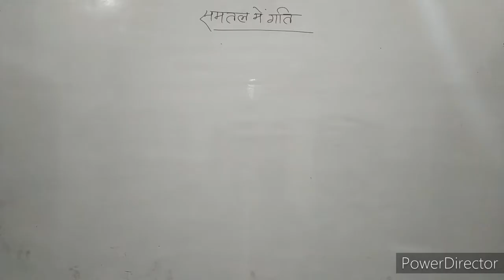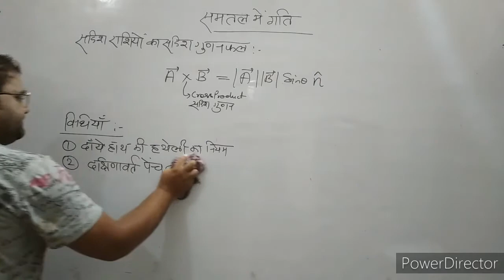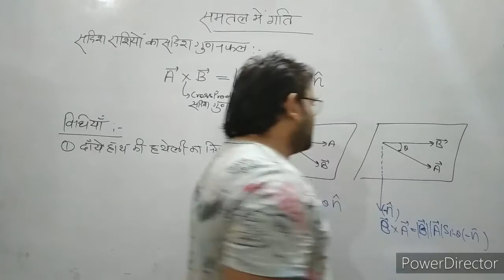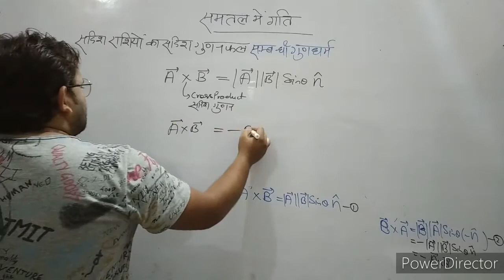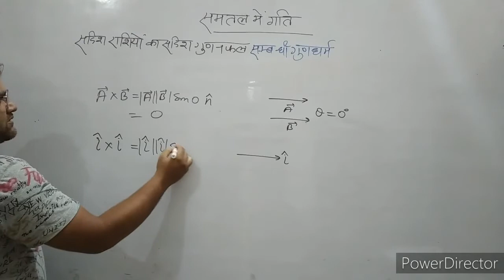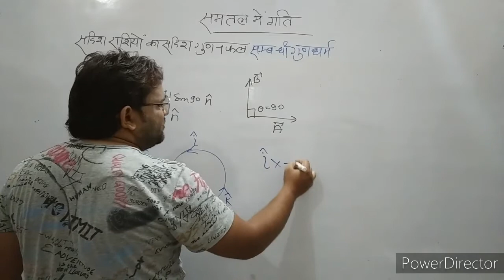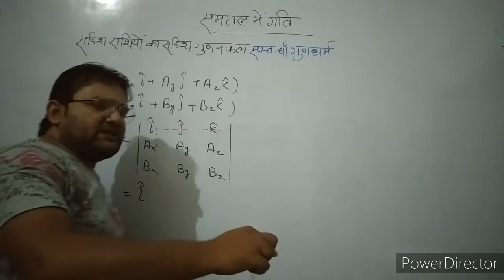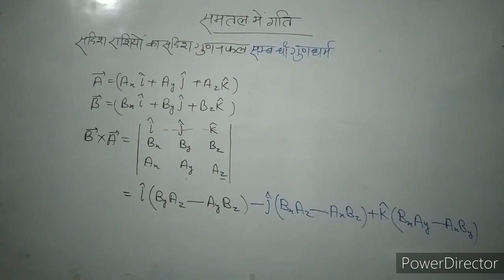Motion in a Plane Class 11th